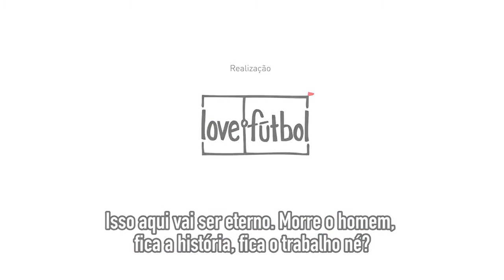[love.fútbol & Penedo] Telão Arena Pernambuco